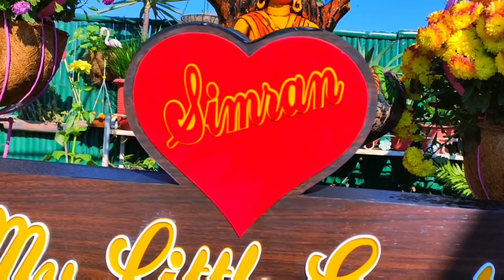January update of my Little garden ll seasonal plant of my terrace garden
Musician: @iksonofficial